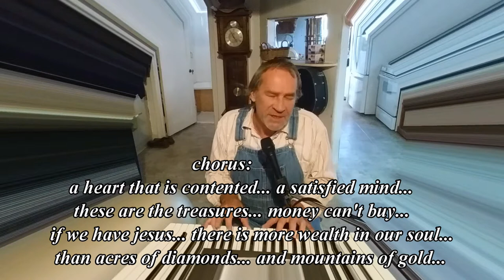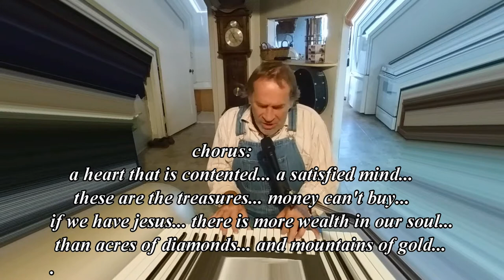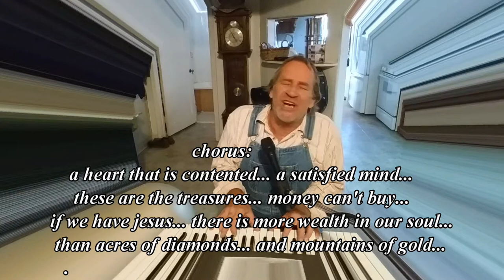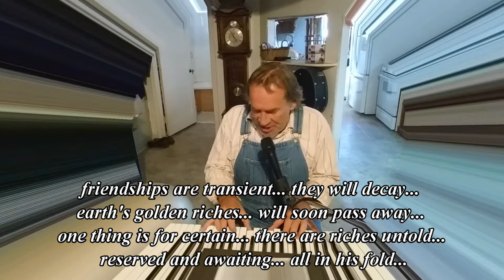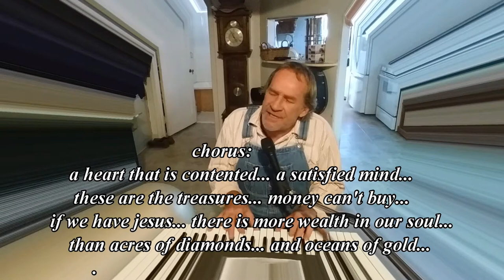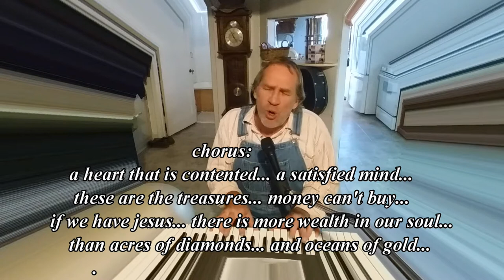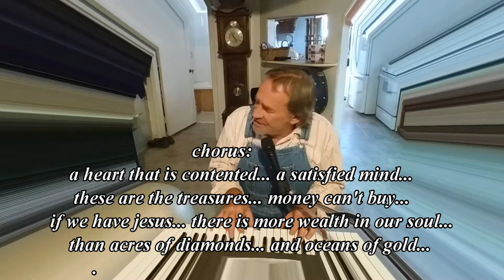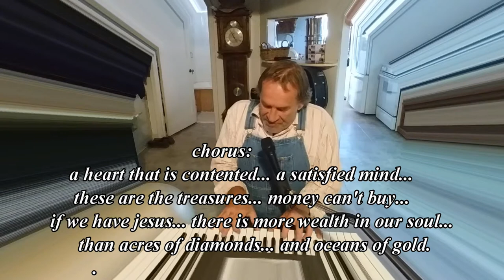acres of diamonds medium song (:~:)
a medium version of the classic christian song with 3 verses of mine own (:~:)